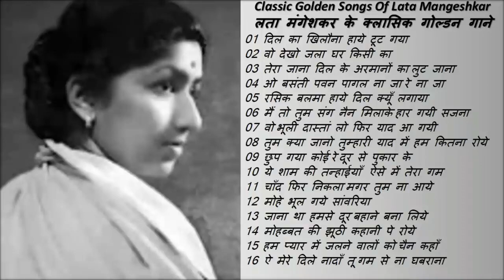LATA MANGESHKAR Tu Wada Na Tod Yeh Galiyan Chaubara Pardesh Jake Pardeshiya Hindi Songs